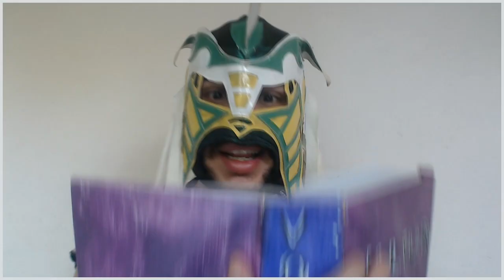CULTURA ECLÉTICA : a história do rei midas (mitologia grega)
eae muchachos trazendo aqui mais um cultura eclética a historia do rei midas que tinha o toque de ouro que na verdade se tornou sua maldição
espero que gostem dessa historia da mitologia grega
compartilhem para o canal crescer mais ainda

fan page : ecletigamer